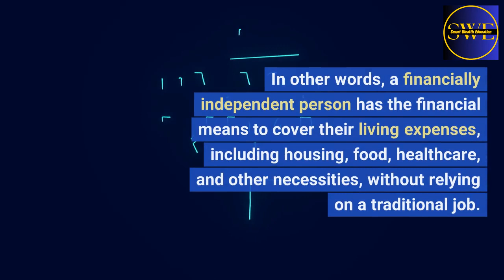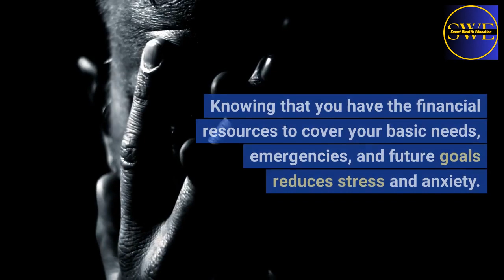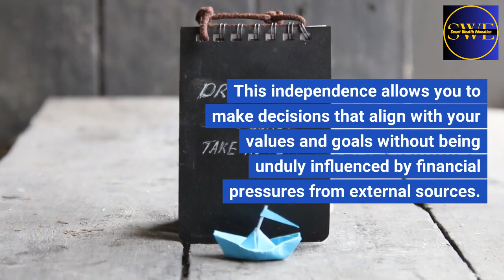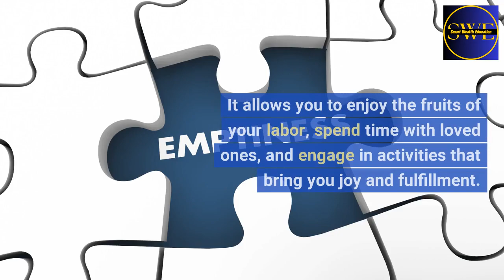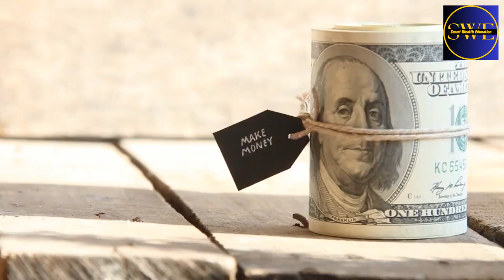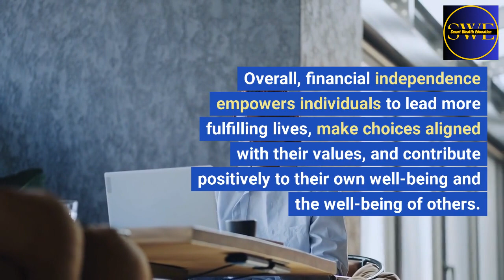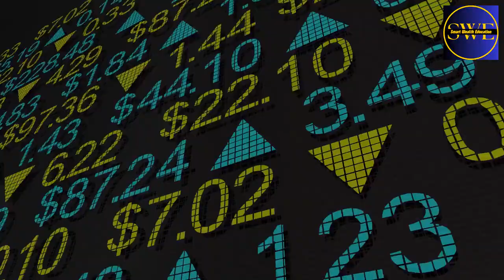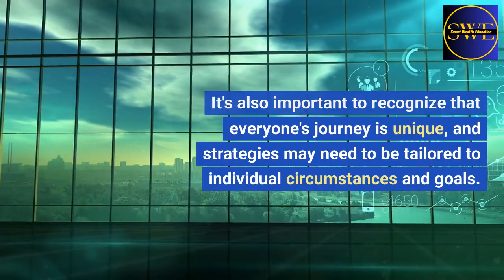💰The SECRET To Financial Independence🚀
Financial independence is the coveted state of empowerment and self-sufficiency in the realm of personal finance. Learn thesecrettofinancialindependence in this video. Financial freedom signifies the ability to sustain one's lifestyle, cover essential needs, and pursue aspirations without being tethered to traditional employment.

This journey involves mastering the art of budgeting, strategic saving, and astute investing. Join us as we delve into the principles and strategies that unlock the door to financial independence, offering you the freedom to sculpt your destiny and live life on your own terms.